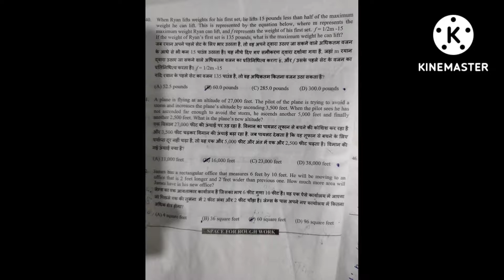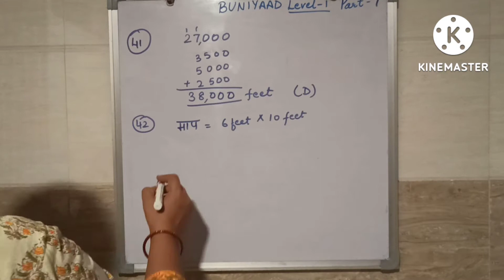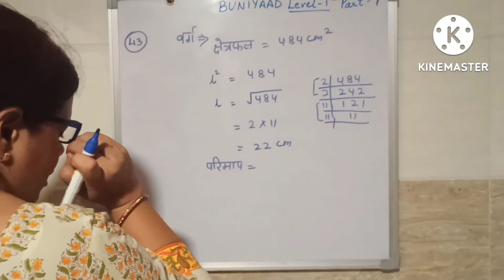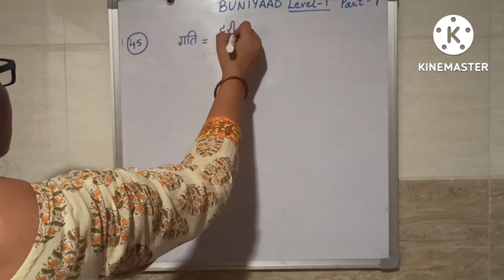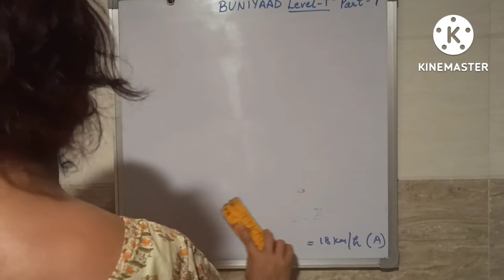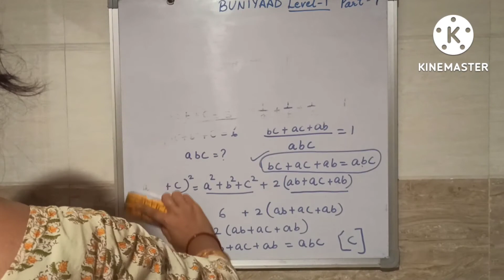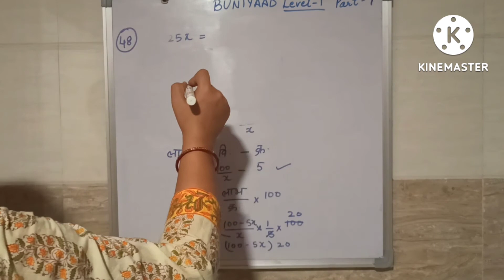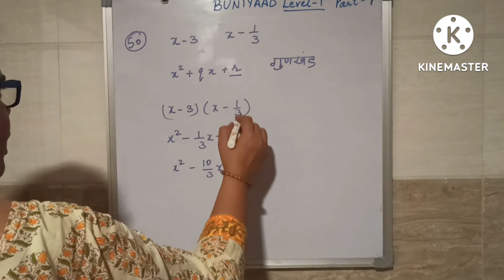Buniyaad level -1 Entrance Test 2022-23 solution । बुनियाद परीक्षा। HBSE ।SCERT। Part -7